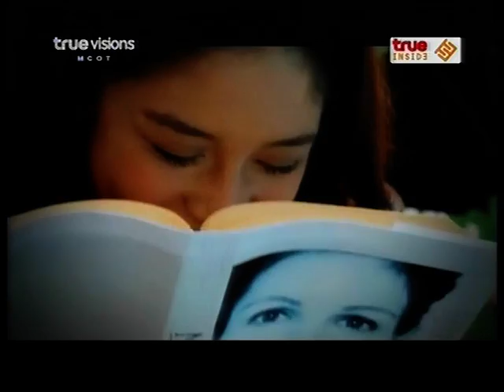111010 Mon True Moments Short Story Por By Kru Yong